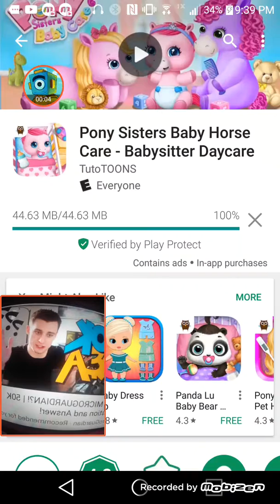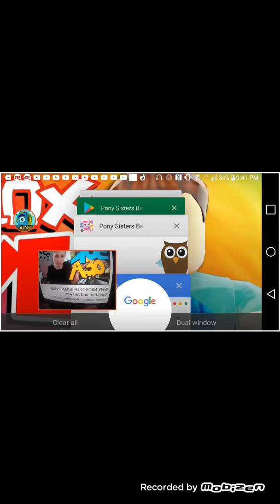Q&A ignored Google speaker while Q&A is installing a baby pony game!